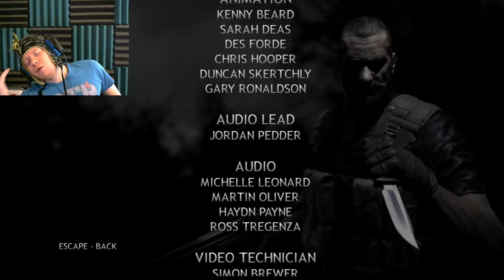ROGUE WARRIOR! | PART 8! | WE SURVIVED!